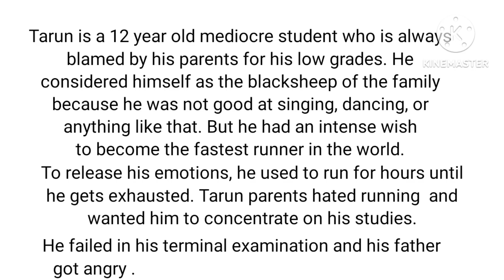The Race //Character sketch